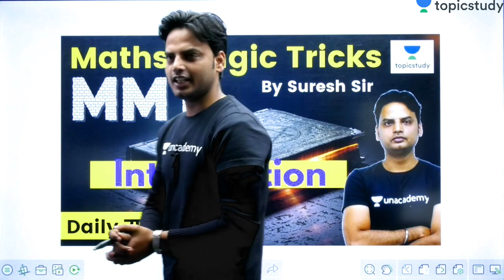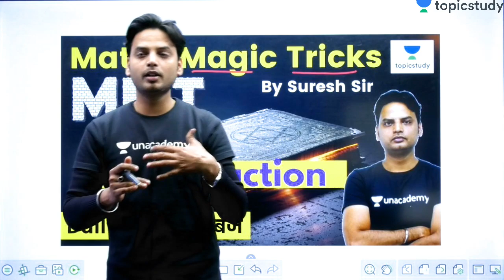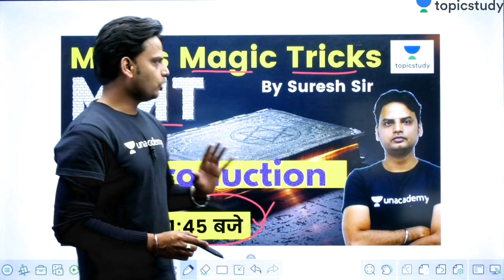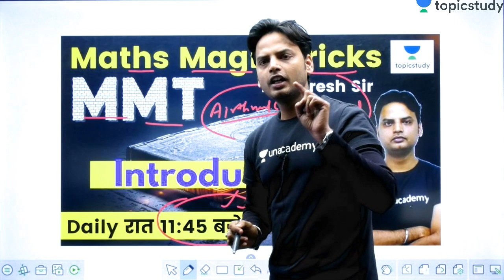11:45 PM - Math Magic Tricks by Suresh Sir | Introduction (Day-1)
1. One Subscription, Unlimited Access
2. Learn from your favorite teacher
3. Real time interaction with teacher
4. You can ask doubts in live class
5. Limited students
6. Download the videos & watch offline

=== Live Classes Schedule (Mon-Fri) from 2nd January ===

✿ Morning Shows:
05:00 AM - GK Black Magic Show by Rohit Sir
06:00 AM - Daily Current Affairs MCQs by Kush Sir
06:30 AM - Maths Black Magic Show by Akash Sir
07:00 AM - Current Affairs Show by Kush Sir
07:40 AM - All in One GS for all Exams by Saurabh Sir
08:00 AM - The Hindu Editorial Show by Akanksha Ma’am
08:45 Am - The Vocab Show by Akanksha Ma’am

✿ RBI Assistant 2020 (Pre):
10:00 AM - English by Akanksha Ma'am
11:00 AM - Maths by Akash Sir
12:00 PM - Reasoning by Sachin Sir

✿ SSC CGL 2019 (Tier-I):
01:00 PM - GK by Rohit Sir
01:30 PM - English by Ashutosh Sir
02:00 PM - Reasoning by Sachin Sir
02:30 PM - Maths by Damodar Sir

✿ SSC CHSL 2019 (Tier-I):
03:00 PM - GK by Aman Sir
03:30 PM - English by Ashutosh Sir
04:00 PM - Reasoning by Sachin Sir
04:30 PM - Maths by Damodar Sir

✿ RRB NTPC 2019 (CBT-1):
05:00 PM - GK by Rohit Sir
05:30 PM - Reasoning by Sachin Sir
06:00 PM - Maths by Suresh Sir
06:30 PM - GS by Rohit Sir

✿ RRB Group D 2019:
07:00 PM - GK by Rohit Sir
07:30 PM - Reasoning by Sachin Sir
08:00 PM - Maths by Suresh Sir
08:30 PM - GS by Aman Sir

✿ Special Sessions:
09:30 AM - English for All Exams by Akanksha Ma'am
09:00 PM - Current Affairs by Saurabh Sir
10:00 PM - GK for All Exams by Aman Sir
11:00 PM - Railways Maths by Suresh Sir

✿ Defence Special:
09:00 PM - English by Ashutosh Sir
10:00 PM - Maths by Akash Sir
11:00 PM - GK by Rohit Sir
11:30 PM - GS by Aman Sir
12:00 AM - Defence Special Current Affairs by Saurabh Sir